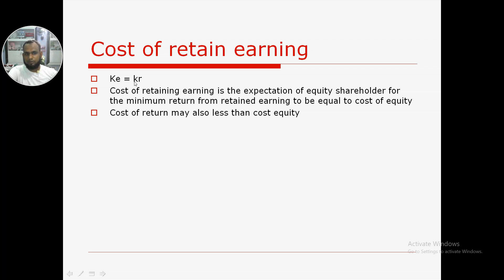weighted cost of capital